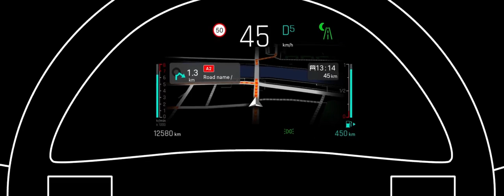DS 7 – NIGHT VISION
Z tego filmu dowiesz się, jak działa DS NIGHT VISION. Dzięki kamerze na podczerwień, system w czasie rzeczywistym wykrywa pieszych oraz zwierzęta na drodze i poboczach. Naucz się, jak:

• zobaczyć, że system jest gotowy
• wyświetlić obraz z kamery noktowizyjnej
• włączyć lub wyłączyć system DS NIGHT VISION